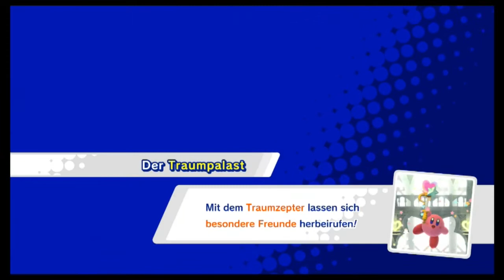Hier steht KI für Künstliche Inkompetenz!: Kirby Star Allies #4